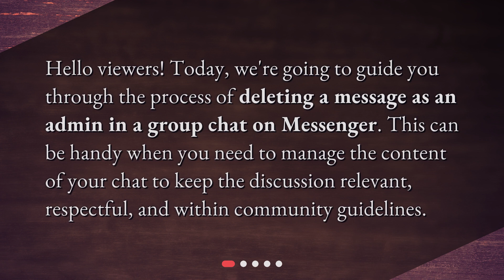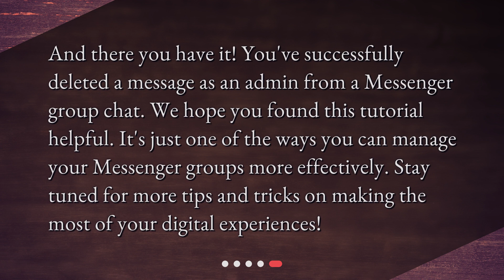How can I delete a message as a Messenger admin from the group chat?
How to Delete a Message as a Messenger Admin in Group Chat • Learn how to delete messages as a Messenger admin in a group chat with this concise and captivating tutorial. Discover the steps to locate and remove specific messages, ensuring a relevant and respectful discussion within community guidelines.

00:00 • How can I delete a message as a Messenger admin from the group chat?
00:22 • What Do You Need?
00:43 • Locating the Message
01:05 • Deleting the Message